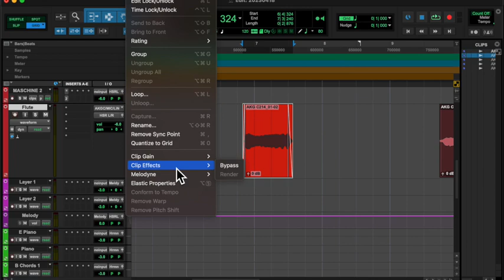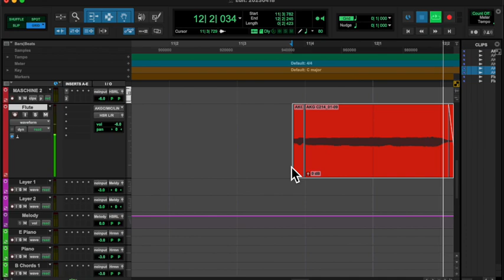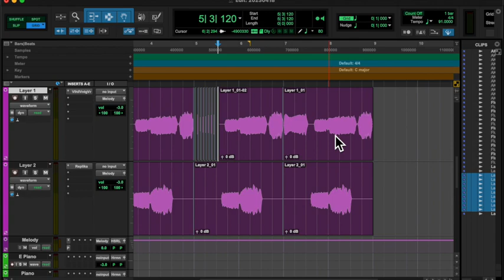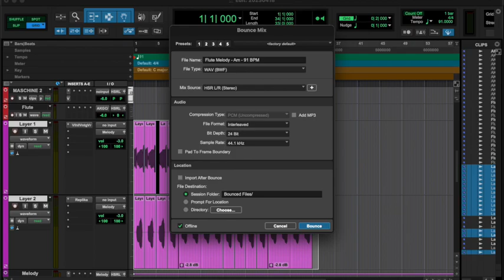20230418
wen good.